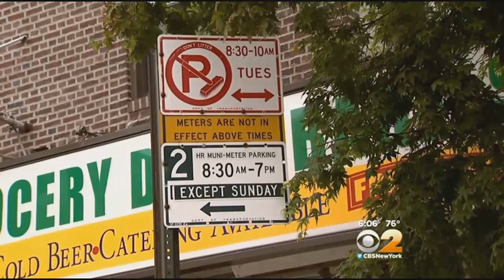City Councilman Wants To Ease Mad Dash For Muni Meters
CBS 2's Steve Langford has more on the proposal to round up on some payments.